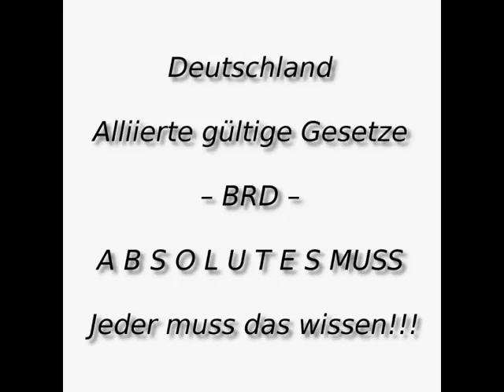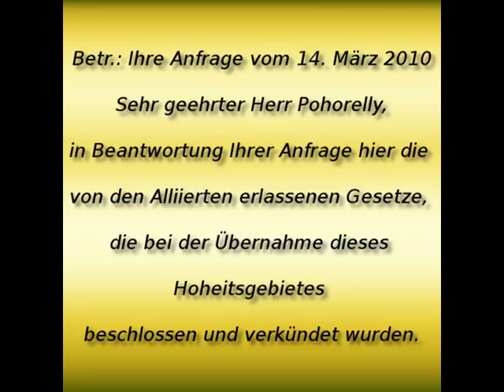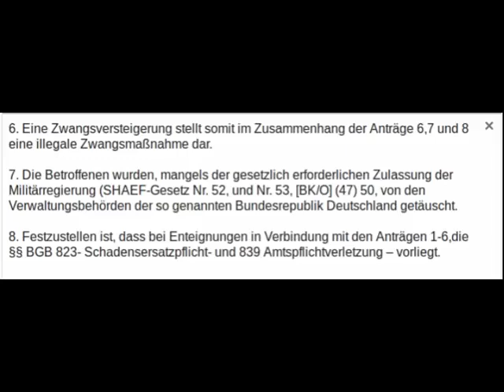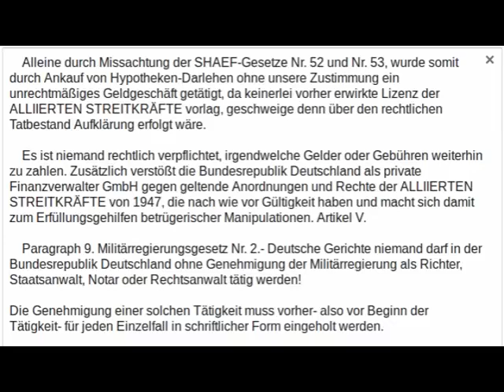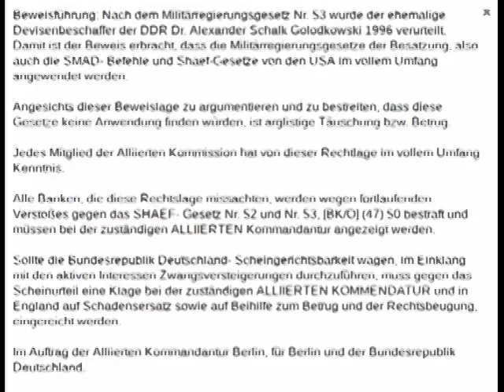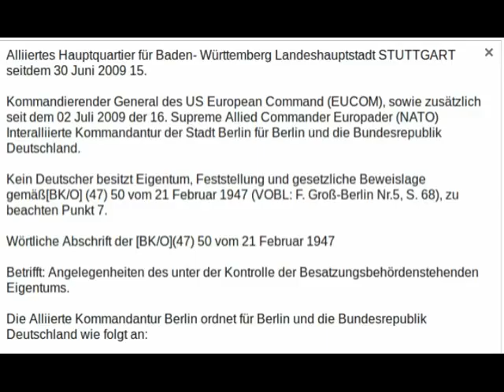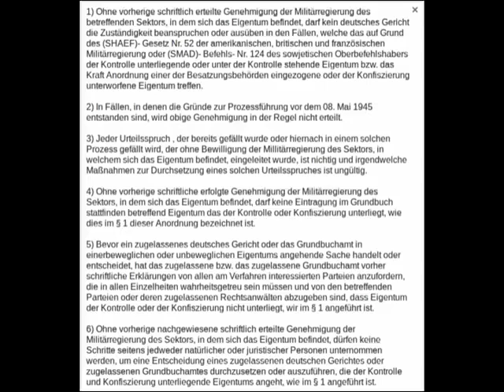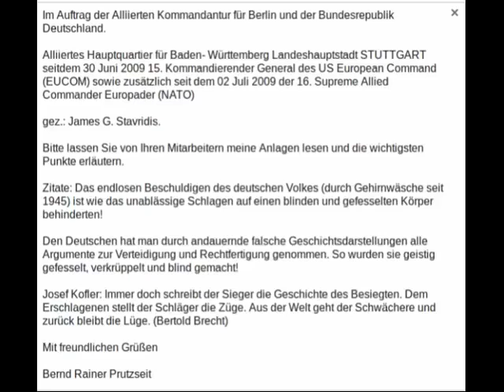+++ALLIIERTE GÜLTIGE GESETZE IN DER BRD!+++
Die alliierten Besatzungsgesetze haben in der BRD immer noch
ihre Gültigkeit!
Es gibt bis heute keinen Friedensvertrag, sondern nur einen Waffenstillstandsvertrag!!!

Ihr könnt euch bei der Hauptsiegermacht USA in Stuttgard
ESEO/US EUCOM, Patch Barracks Support Office, 70569 Stuttgart erkundigen.